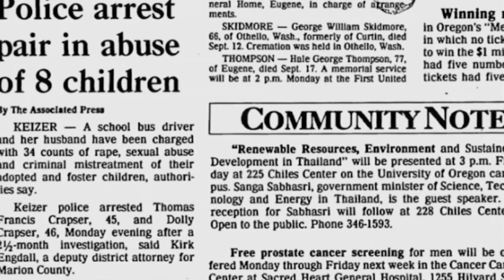Oregon: Adopted Korean man fights deportation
(KPTV/CNN) -- The case highlights an issue with immigration law and international adoptions.